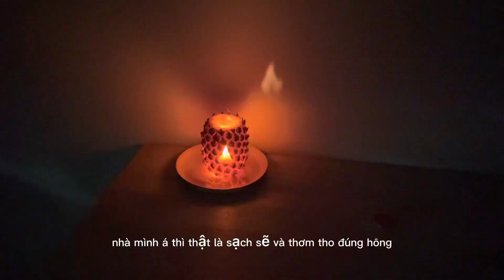Làm nến thơm tốn 22k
"Nga ở vườn"
SƯU TẦM CHỌN LỌC ĐẤT ĐẸP CHÂU ĐỨC VŨNG TÀU

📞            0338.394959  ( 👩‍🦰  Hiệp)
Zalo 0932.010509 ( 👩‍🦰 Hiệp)